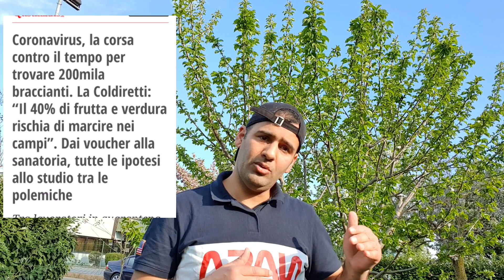تسوية وضعية المهاجرين الغير الشرعيين